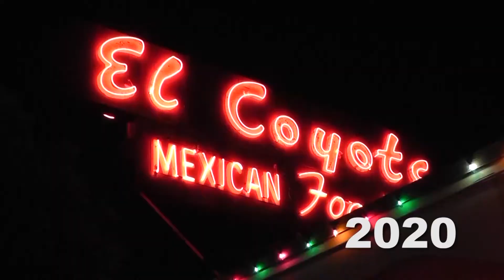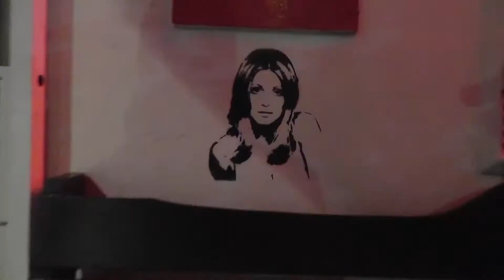ONCE UPON A TIME IN HOLLYWOOD - Filming locations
Just before lockdown we managed to visit a few locations used in TARANTINO'S ONCE UPON A TIME IN HOLLYWOOD. We went to El Coyote, saw Sharron's cinema, went to Musso and Frank's and took the Universal studio tour to see where Leo had his acting moment.